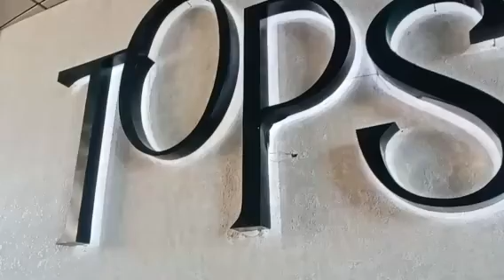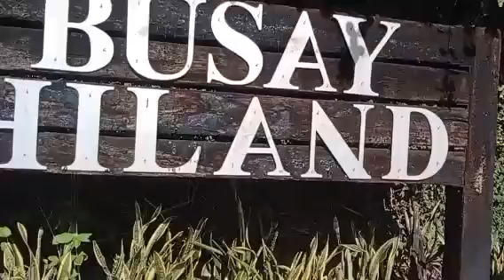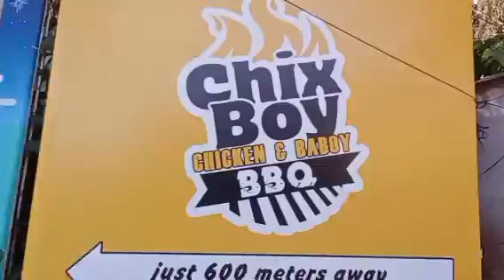GOING TO CEBU TOP'S VIEW BY JUST WALKING GRABE GANDA NG VIEW